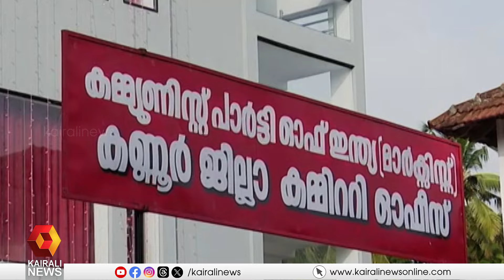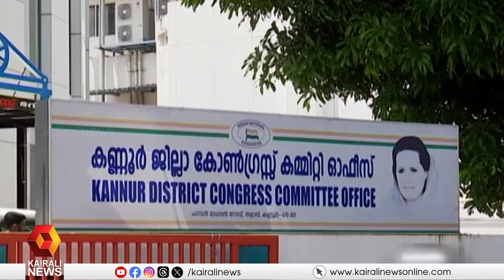മാറിമറിയുന്ന ജനവിധിയുടെ ചരിത്രമുള്ള ലോക്സഭ മണ്ഡലമാണ് കണ്ണൂർ| kannur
എംപിയെന്ന നിലയിൽ കെ സുധാകരന്റെ മോശം പ്രകടനം വരുന്ന ലോക്സഭ തിരഞ്ഞെടുപ്പിൽ യുഡിഎഫിന് തിരിച്ചടിയാകുമെന്ന് വിലയിരുത്തൽ
Assessment of K Sudhakaran's poor performance as an MP will result in a setback for the UDF in the upcoming Lok Sabha elections